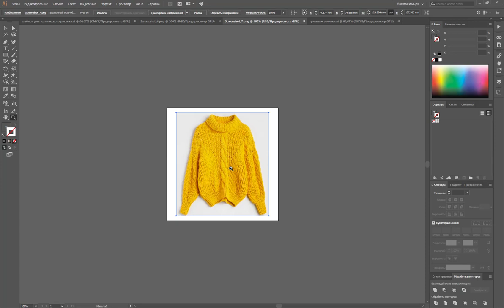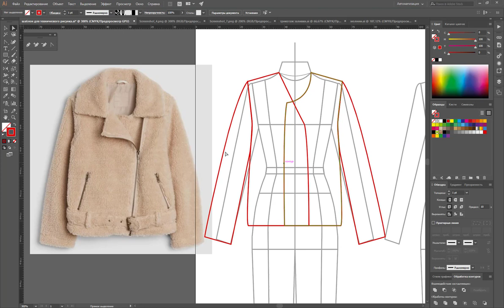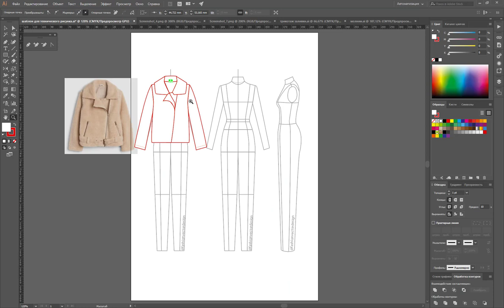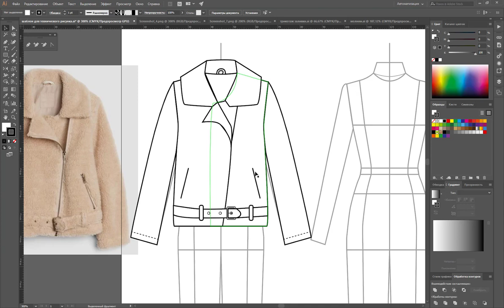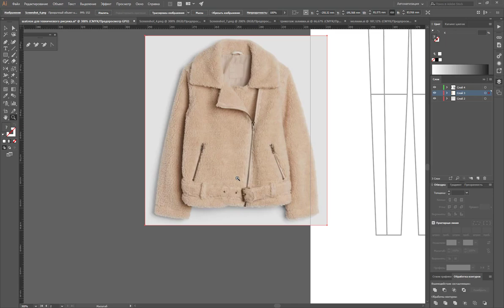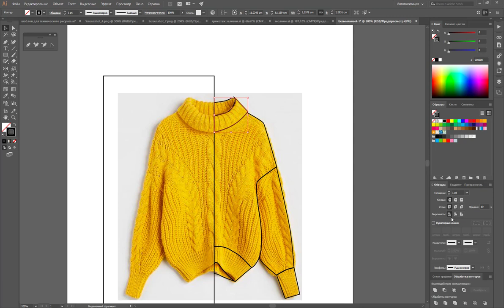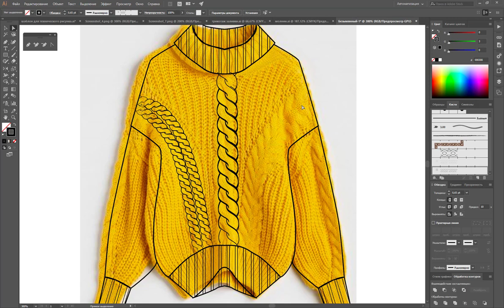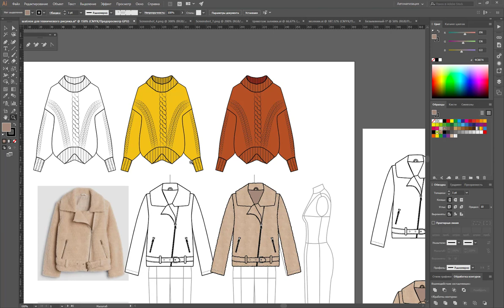Рисуем мех и трикотаж в Adobe Illustrator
Рассказываю на примере двух эскизов как рисовать мех и как рисовать трикотажный джемпер.